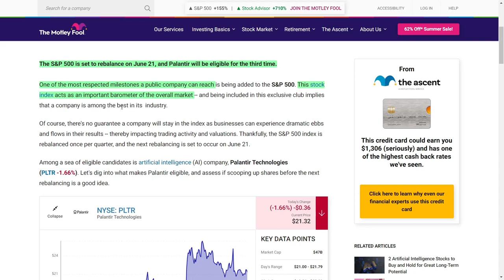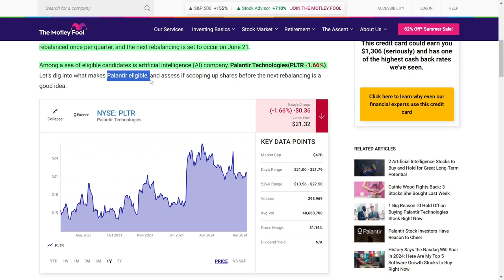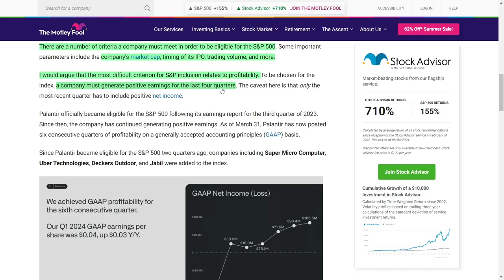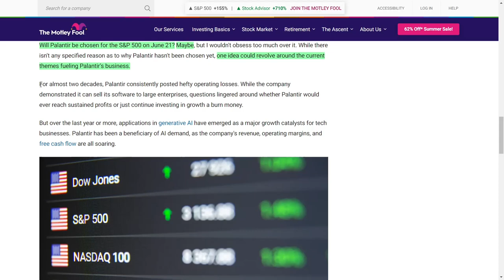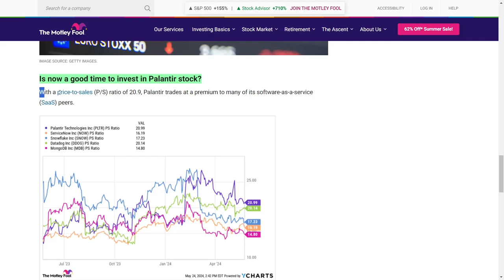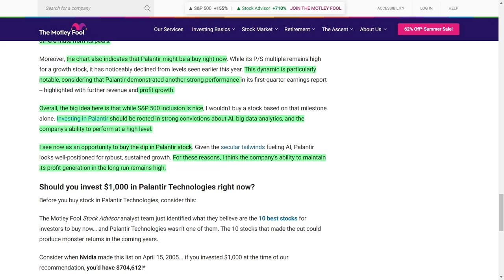Massive Opportunity: Get in on Palantir Stock Before June 21!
Hey, guys! Mark your calendars for June 21st – it's S&P 500 rebalancing day, and Palantir Technologies (PLTR) is in the spotlight! 🌟 Making it into the S&P 500 is a huge deal – it means a company is a top performer in its field. But remember, staying there isn't a given, so companies need to keep up their game!

Palantir's been on fire with six quarters of positive earnings, making them a hot contender for the S&P 500. But why haven’t they made it in before? Palantir had a rough patch with heavy losses, but the AI surge has changed the game for them. Their revenue and profits are soaring, thanks to the high demand for their AI-driven solutions! 💥

Even though Palantir's stock is valued higher than many others, their consistent profitability and innovation give them an edge. So, should you buy Palantir stock now? With their impressive Q1 results and the booming AI industry, it might be a smart move! 📈 Remember, the S&P 500 is just a milestone – invest in Palantir if you believe in their long-term growth and the future of AI. Let's get excited for what's next! 🚀